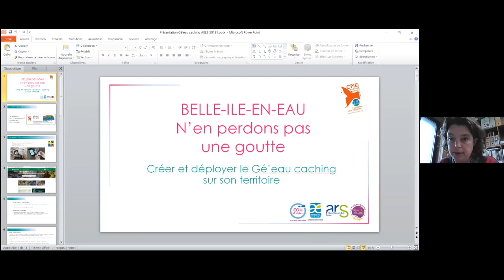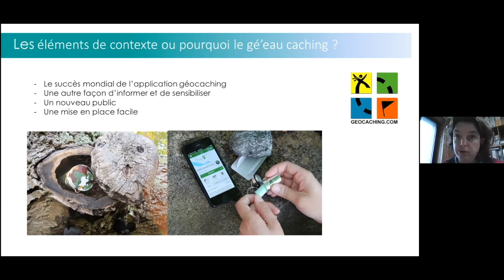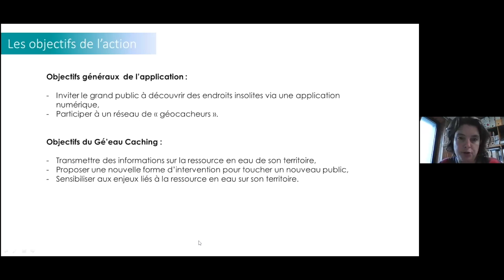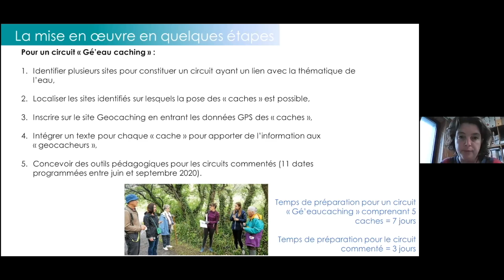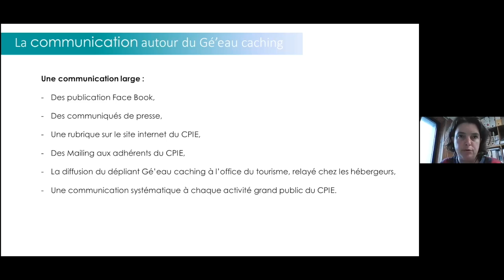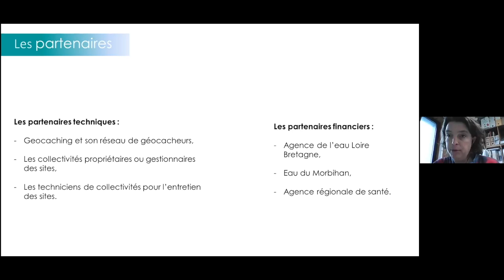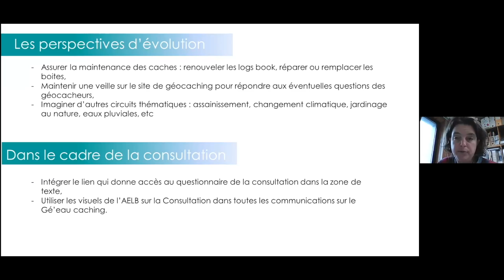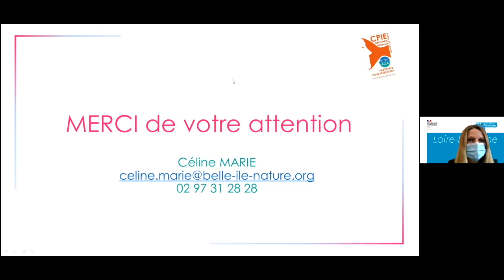Créer le Gé'eau catching sur son territoire (Les retours d'expériences)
Animation Géocaching : comprendre l’eau à Belle-île-en-Mer sous forme de chasse au trésor dans le cadre de la campagne « Belle-île en eau, n’en perdons pas une goutte », par Céline Marie, CPIE de Belle-île-en-Mer.